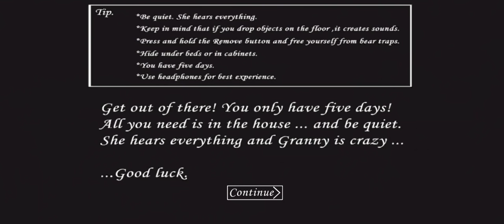Playing as granny and spider/Granny mod in tamil/on vtg!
Granny keeps you locked in her house.Solve puzzles & escape from granny evil nun in this adventure escape game!